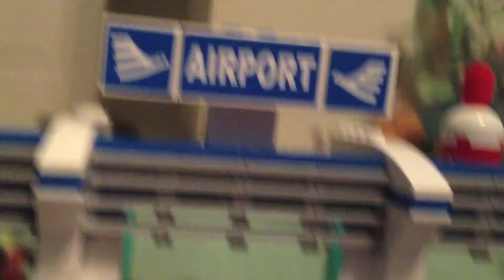Lego ActionFilms: Mail Heist